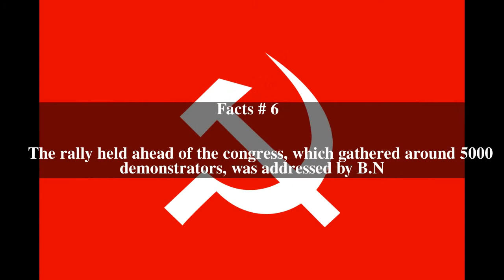Marxist Communist Party of India (United) Top # 6 Facts